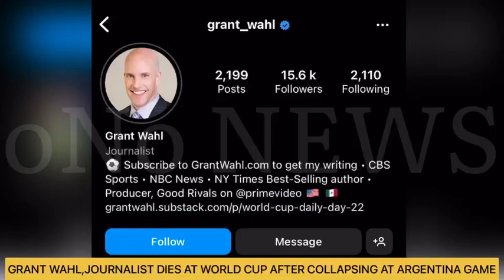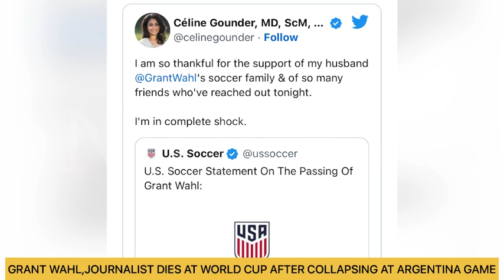Dr Celine Gounder struggling after the tragic death of husband Grant Wahl - grant wahl dead